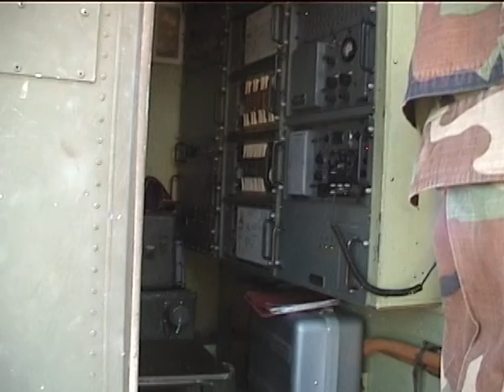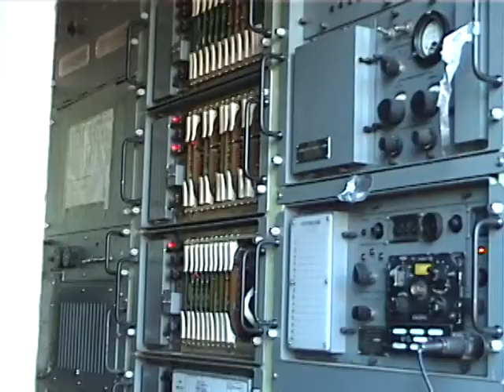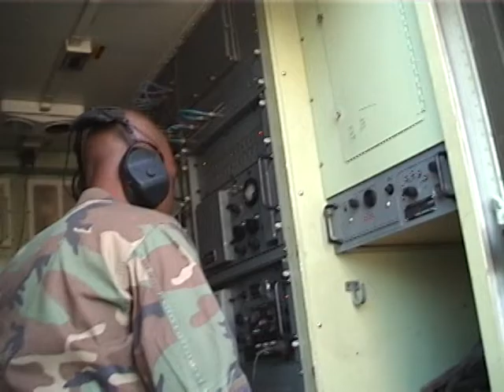Garrison Marines Playing In The Field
Three minutes in the life of a garrison Marine. We had to leave our chow halls and soft barracks and go get our boots dusty.

These are AN/TRC-170 radios. The shoot out a one kilowatt microwave signal that bounces off the troposphere and is picked up about 120 miles away.
I forget the data rate but 4608 and 9600 come to mind so I'm thinking that was the data rate in bits through the trunk group modems.